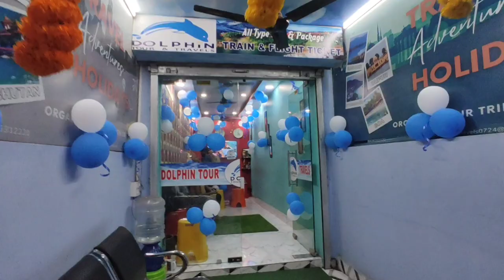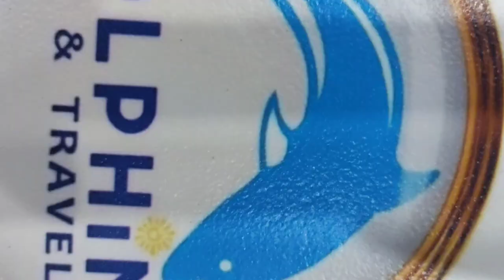Best packet travels Dolphin tour travels tour planning 2023 blog special offer 😱 Hari Moto Vlog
travel vlog
los angeles travel guide
travel hacks
travel vlogger
where to travel
los angeles vacation travel guide
phuket pattaya bangkok tour package
starting a travel blog
neterlands travel 2023
how to start a travel blog
how to set up a travel blog
start a travel blog
solo female travel
making a travel blog
travel destinations
creating a travel blog
how to make a travel blog
bangkok pattaya phuket tour
Dolphin
Hari vlog